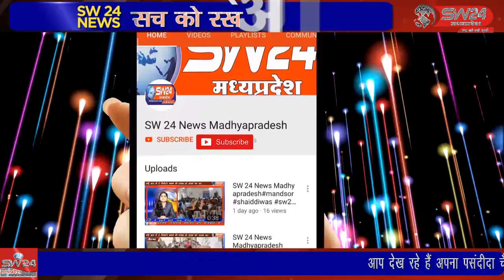कसरावद तहसील के ग्राम माकड़खेड़ा, बड़गांव, सायता में नदी तट पर मछलियों के मृत पाए जाने की खबर#kasrawad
कसरावद तहसील के ग्राम माकड़खेड़ा, बड़गांव, सायता में नदी तट पर मछलियों के मृत पाए जाने की खबर के संबंध में मत्स्य विभाग के अधिकारियों द्वारा मौके पर जाकर सभी ग्रामों में जांच की गयी और स्थानीय निवासियों से चर्चा की गयी। कसरावद कि अकील खान की रिपोर्ट